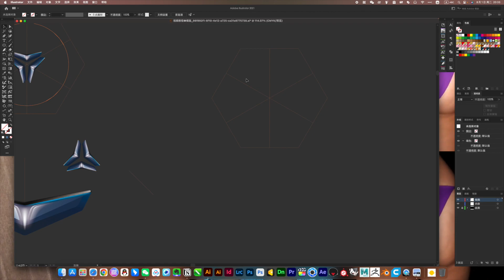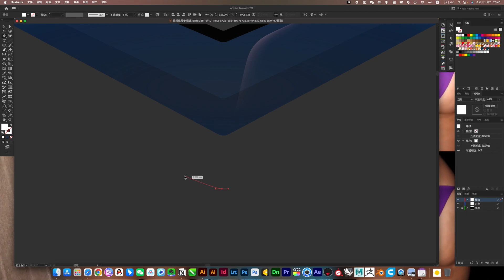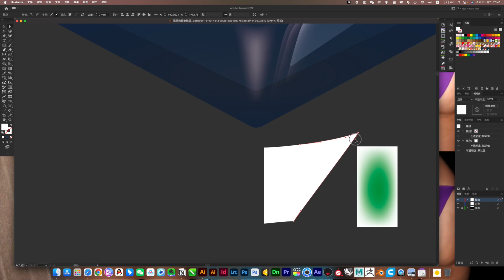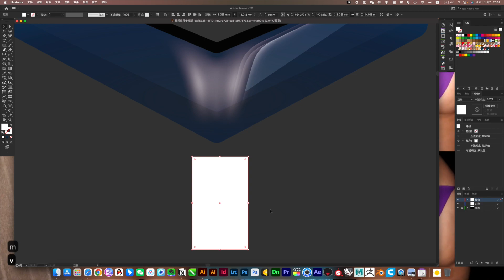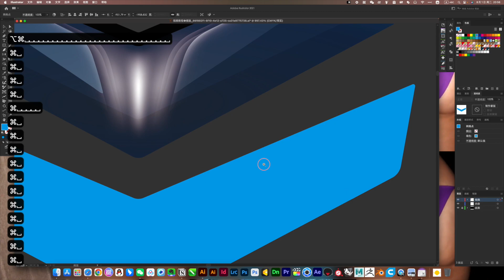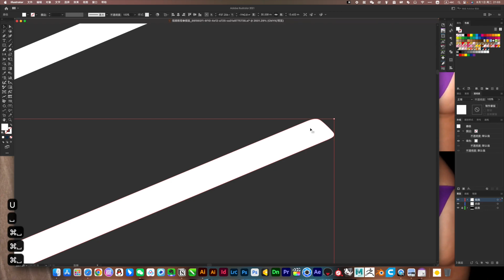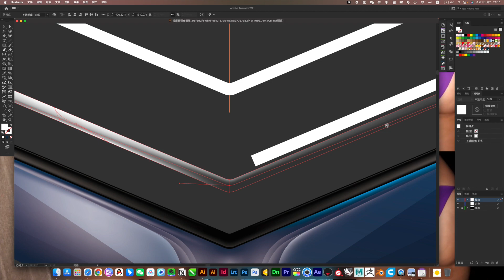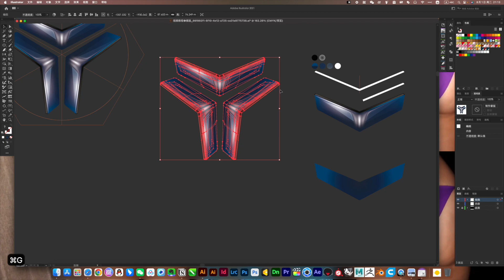mesh gradient How To Design 3D logo｜如何设计3D 标志 使用网格渐变 Mac